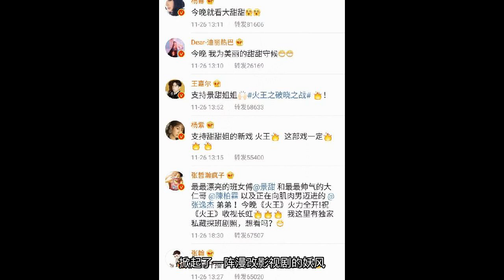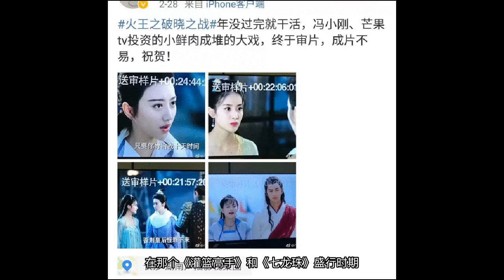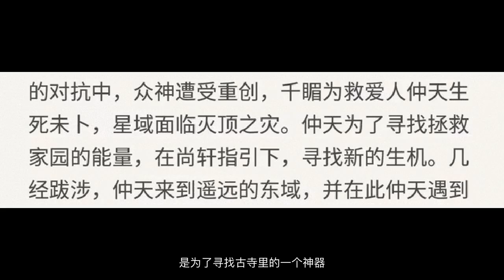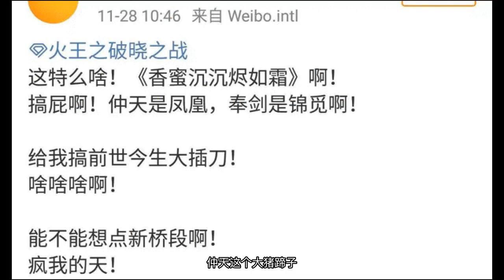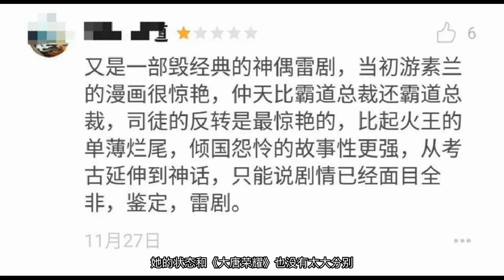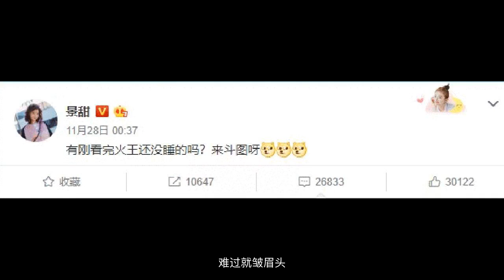冯小刚+景甜，真是“年度巨制”啊！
我每天都会定时更新影片
前两天，景甜和陈柏霖的新古装剧上线。景甜一官宣，微博就炸了，各路明星甘做自来水。不但在芒果台独播，还登上了腾讯视频和爱奇艺。三大平台同播，应该能扛一大波流量吧？但开播了2天，收视却不尽人意，只上了个可怜兮兮的热搜，超话几乎无人问津……何解？要从头说起。近年来，掀起了一阵漫改影视剧的妖风，国内最近大部分电视剧，几乎都被冠上了一个改编的名头。但扑街的不要太多，前不久的《斗破苍穹》就是血淋淋的案例。这是大ip吧？天蚕土豆的这篇文，在最火时几乎所有人都看过，有大量的原著粉加持。流量有吗？吴磊+林允的阵容够吸睛了。但口碑与收视，都在原著粉和流量粉的支持下，扑得彻底，导演差点晚节不保。而《火王：破晓之战》（以下简称《火王》），就是芒果台今年最后一张底牌，用来在年底冲一波业绩。但它扛得起这个重担吗？科普一下，《火王》的原著作者，是被称为漫画女王的游素兰，它从80年代开始连载。在那个《灌篮高手》和《七龙珠》盛行时期，《火王》硬生生杀出一条血路，可看出原作质量之硬。全书14册，豆瓣依旧保持8.6的高分，这对国产漫画来说，实属难得。登上小荧屏后，《火王》请来了景甜和陈柏霖主演。这还不是重点。据网友爆料，这部剧是挂在冯小刚名下。在片头总出品人一项，也出现了他的名字。不知道有没有因果关系，但这片子的本身，充满了捞钱的既视感。一点一点来看。片子一开始，一个球状物体，从天外而来，还卷带着火焰。这个球状物体呢，就是我们的男主角仲天（陈柏霖 饰），他从天而降，安然无恙地落在了沙漠上。编剧忽视了一切的物理逻辑，让男主缓慢落地，只留一点烟雾。牛顿的棺材板，巴塞君就先帮编剧压住了。仲天因为下凡太辛苦，所以晕倒在了沙漠上，被路过的商队捡了回去。按照设定，仲天是其他星域的天神，战斗力超群。他一上来就展现了自己的能力，面对杀人如麻的土匪头子——北漠狼王，三下五除二就将他生擒。不过看着这顶多五块钱批发的头套，你别说你是狼王了，是哈士奇还差不多。凶残不？入夜后，仲天又徒手捏碎铁锁，调教了哈士奇一顿，放跑了他。维护治安的金吾卫，在狼王逃跑后也不着急捉拿，反而一个劲地为难仲天。果然，剧中的NPC的作用，都只是为了衬托主角的光环而已。仲天化身佩恩，一个神罗天征将金吾卫们扔来的石头弹开，让它们全部浮于空中。但这些石头，长得也太像塑料了吧，道具组能不能走点心。接下来，他又使用了飞雷神之术（瞬间移动）——万象天引——我差点以为自己在看火影忍者。神明，就是这么任性。片子从开头就交代了仲天的目的，是为了寻找古寺里的一个神器，来拯救自己的星域。但他却像个凡人一样，徒步行进，不知道的还以为你公款旅游呢。大哥你是忘了你的星域快要报废了吗？后来，大神仲天被凡人刺了一剑，伤口肉眼可见的浅，居然昏迷了大半个月. 嗯，这就是刚才那个以一敌百的神。来到一言难尽的感情线这边，我们的女主奉剑（景甜 饰）登场了。奉剑与仲天生死不明的爱人千睸，长得一模一样。简介上交代，奉剑是千睸转世。又是一个轮回转世的爱情故事，难道《三生三世十里桃花》和《香蜜沉沉烬如霜》讲得还不够啊。仲天这个大猪蹄子，自己的爱人生死不明，但看到容貌一样的奉剑就马上去撩了。到底是喜欢人还是只喜欢脸，怕不是个渣男。撇开剧情，景甜也看起来和陈柏霖没有多少的cp感。甚至同为古装言情剧，她的状态和《大唐荣耀》也没有太大分别。来，看图猜剧。《火王》口口声声地说还原原著，但原著粉们并不买账，不少人怀疑这是篇同人本。这不能怪原著粉太苛刻，原著中的奉剑，虽然喜欢女装，但却是货真价实的男性。连主角的性别都随便改，尊重原著到底体现在哪里？很多桥段也显得俗套而狗血，男女主的镜头总在无限的转圈圈、以及慢动作回放中糊弄过去。除此之外，演技更是灾难。感受一下，北漠狼王的哈士奇龇牙咧嘴演技法！动图更是暴击，这一股酸爽直逼天灵盖。陈柏霖，让无数少女为之流泪的大仁哥，在这剧里却变成了面神经麻痹患者。要么是嘴角上扬五度，要么不动如山，一脸的无知凡人看我装逼。本来以为是人设问题，但根据原著，仲天可是个满脸写着邪魅狂狷的霸道总裁。就是这么琢磨角色的？还有wuli大甜甜，无论演出什么剧，都坚持贯彻一个路数。开心就扬嘴角，难过就皱眉头，眼神聚焦画外，一副要发功燃烧自己的架势。她自己倒是玩得很嗨，在微博上主动把自己的表演做成表情包。你开心就好。《火王》也不是一点优点也没有。毕竟它只有28集，相比其他动辄六七十集的剧，算得上是短小。为了快点播完，不长时间的辣观众的眼睛，也为了不一侮辱观众的智商，算是相当努力了。良心巨制！嗯嗯。咦，冯导出来啦，您怎么看？